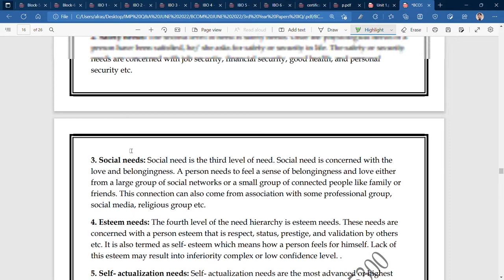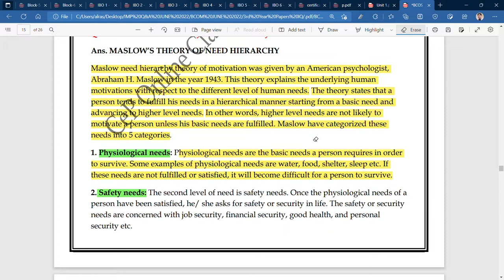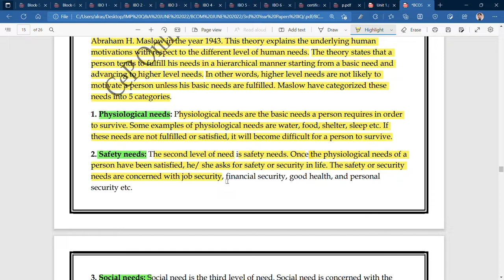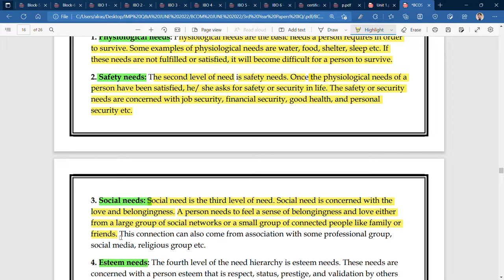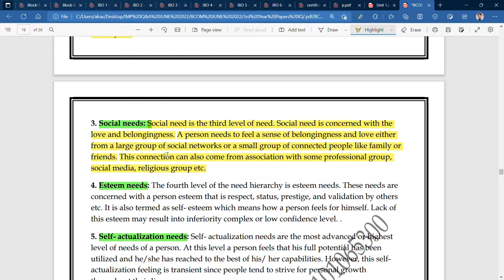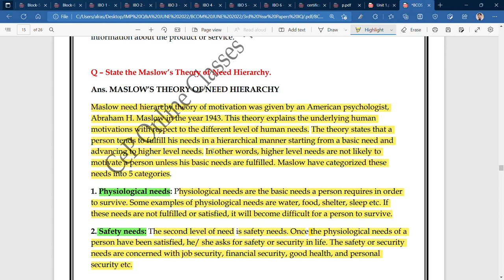IGNOU : BCOM : BCOS 186 : Q - EXPLAIN MASLOW'S THEORY OF NEED HIERARCHY.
Commerce ePathshala
IGNOU : BCM : BCOS 186 : Q - EXPLAIN MASLOW'S THEORY OF NEED HIERARCHY.

Commerce ePathshala - IGNOU (B.Com)